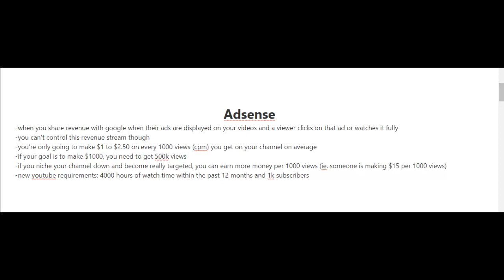YouTube Income Streams / Ad Sense